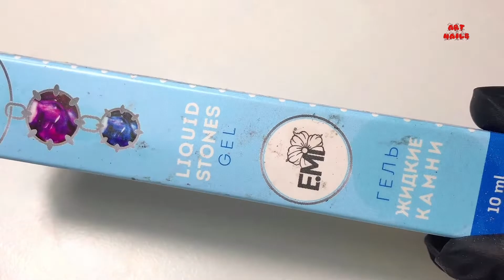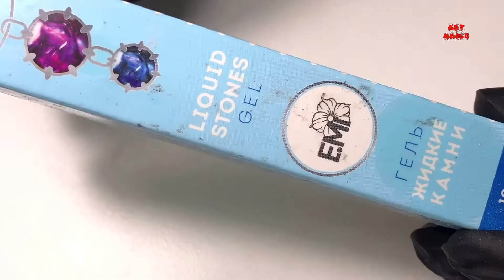NEW NAIL ART 💅 / SNAKE PRINT NAIL DESIGN💣💣💣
Дизайн маникюра